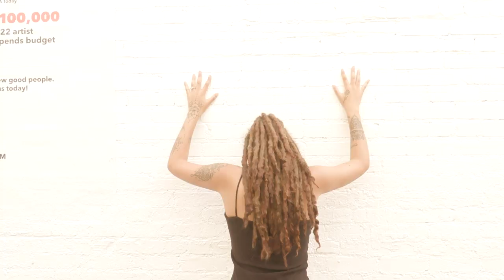The Making Of "Roots" - Behind the Scenes of Dear Daisy's 1st Album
Credits:
Camera Operators: Mikey Hevr, Chase Melot, k’laah
Video Editing: Robyn Ardery
Starring: Makayla Powell, Robyn Ardery, Jess Kassan

[00:00-06:06] Run With It
[06:06-12:31] Daylight
[12:31-14:19] Change
[14:19-16:03] Secrets We Keep
[16:03-23:30] Shameless
[23:30-32:14] Give & Take